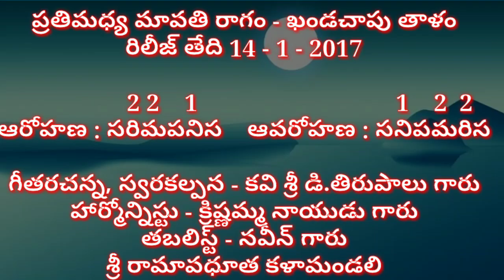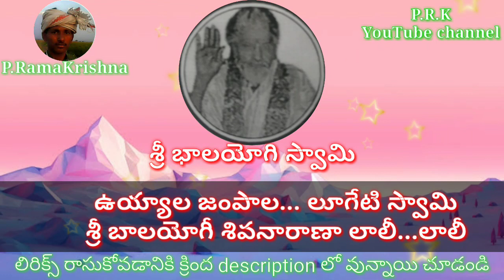ఉయ్యాల జంపాల లూగేటి స్వామి - సాంగ్ (lyrics) శ్రీ రామావధూత కళామండలి కర్నూలు జిల్లా_తెలుగు భజన పాటలు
full information :
సాకి    : దేవ దేవుడు శివ నారాయణుడు
             పవలించువేళాయే... ఊపేము ఉయ్యాలా...

పల్లవి  : ఉయ్యాల జంపాల... లూగేటి స్వామి
             శ్రీ బాలయోగీ శివనారాయణా లాలీ...లాలీ. ౹౹ఉ౹౹

చరణం: నవవిధ భక్తిచే పాడేము జోలా...
             నన్నుగన్న తండ్రి శయనించరా అయ్యా - 2
             గోపాల బాలుడని లోకాల దేవుడని - 2
             ఊపేము ఎల్లారము తగుట్లుయ్యాలా.   ౹౹ఉ౹౹

చరణం: మురిపెముతో నీ ముంగిట చేరి
             మురిపాల మాటలతో నిదురపుచ్చేము - 2
             శివనారాణా భక్త హృదయేశ్వరా - 2
             ఊగరా నా తండ్రీ బంగారు ఉయ్యాల.   ౹౹ఉ౹౹